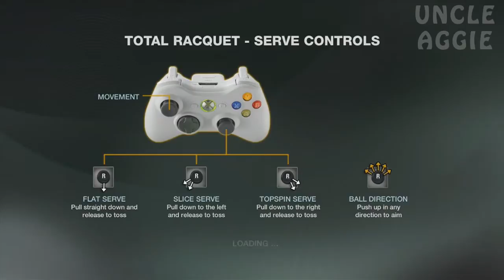Grand Slam Tennis 2 Career Mode Walkthrough / Gameplay Part 17 (Year 2)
Grand Slam Tennis 2 Walkthrough! Walkthrough and Let's Play Playthrough of Grand Slam Tennis 2 with Live Gameplay and Commentary in High Definition